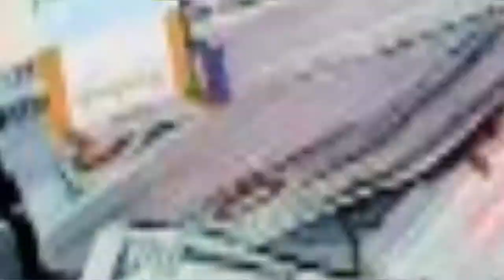Jingle. Hausa. The Anti-Corruption and Accountability Project.